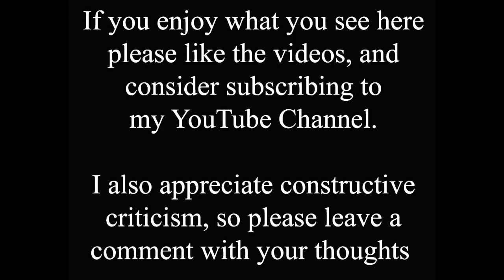The Rope Walk Then and Now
I remember the Rope Walk from the 1970s as a narrow road with a sharp S-bend over a level crossing, that my Dad used as a short cut to get to various places in this part of Lincoln, it is so different today. It dates from 1817, as a link between St. Marks Street and the factories in the Beevor Street area, and some of that line survives to the present day. It has been widened numerous times, most recently in the 1990s when the university was developed, and the road turned into a dual carriageway. Presumably the men in the old photo were working on one of those road widening schemes. Only the brick terraced buildings up by the bridge over the river survive from the old photo.

If you like my time shift videos you might also like my Lincoln Time Shift book, available